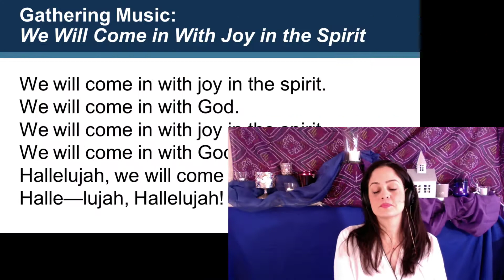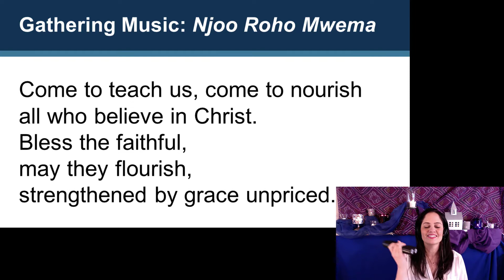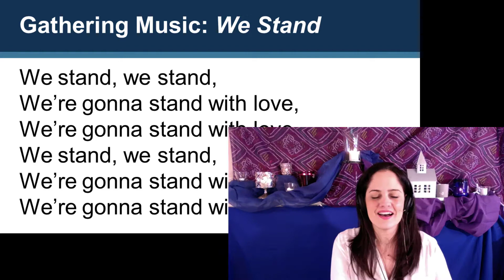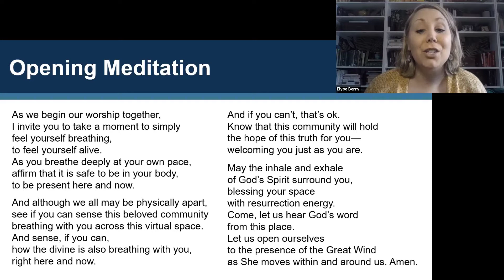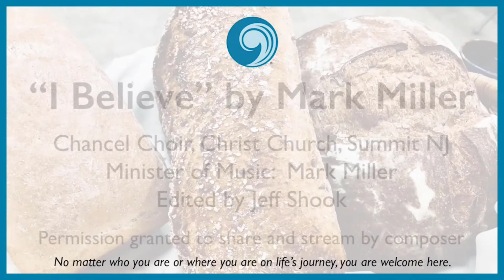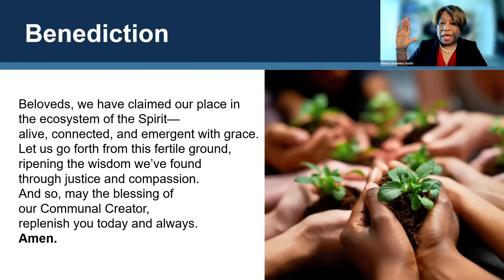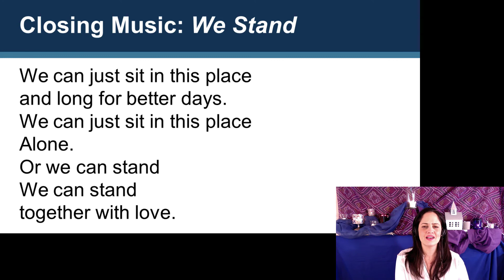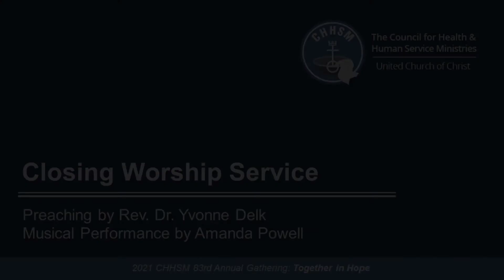Closing Worship Service